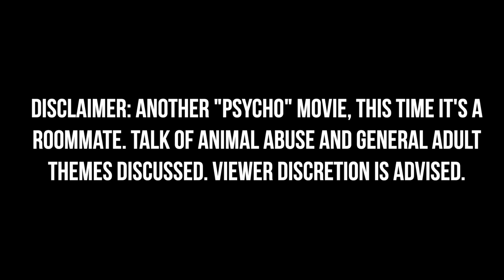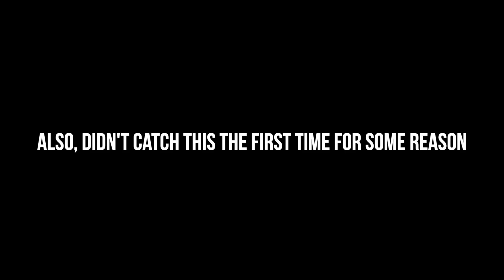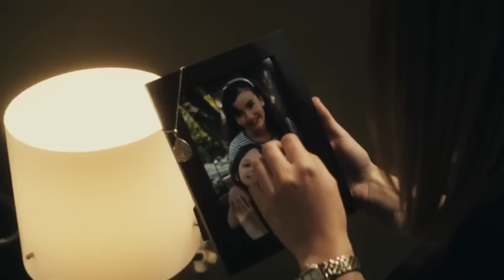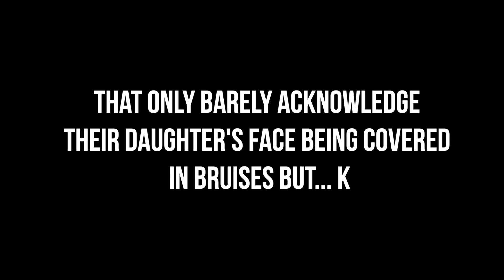“THE ROOMMATE” IS EVERYTHING WE THOUGHT IT WOULD BE AND LESS | BAD MOVIES & A BEAT | KennieJD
PRODUCTS USED

~FACES~
Bite Beauty Changemaker Supercharged Micellar Foundation in T130
Nars Radiant Creamy Concealer in Caramel
Kaja Beachy Stamp Blendable Liquid Bronzer in Toasty
Beauty Bakerie Flour Powder Yellow
Colourpop X Mulan Good Luck Charm Blush
BH Cosmetics Studio Pro Contour Palette

~EYES~
Benefit Precisely My Brow in No 5
Em Cosmetics Ebony Brow Cream
Pat Mcgrath Mothership I Palette
Em Cosmetics Illustrative Brush Liner in Black
Benefit Roller Lash Mascara

~LIPS~
Kaja Vacay Shine Glowy Lip Balm Oil